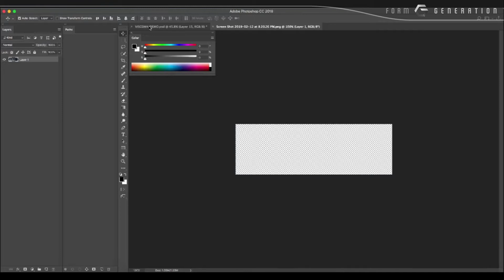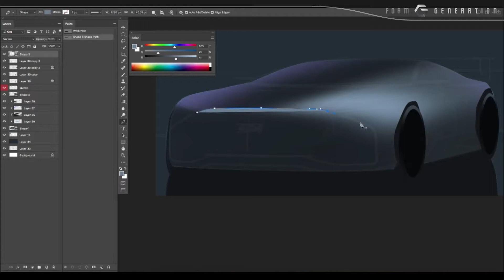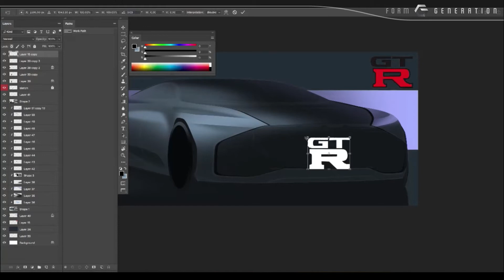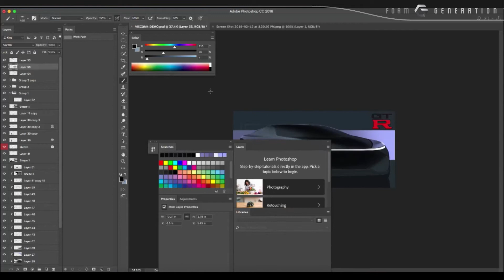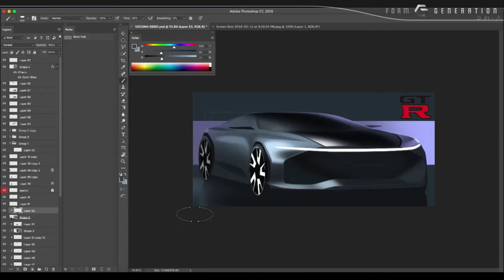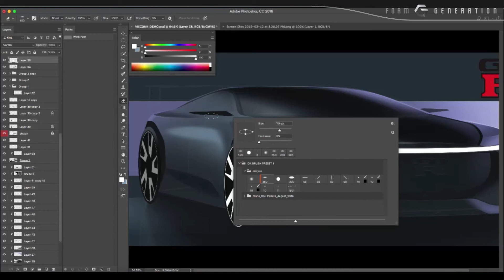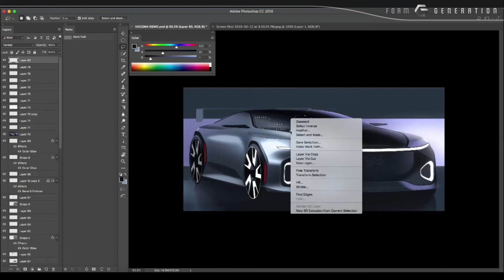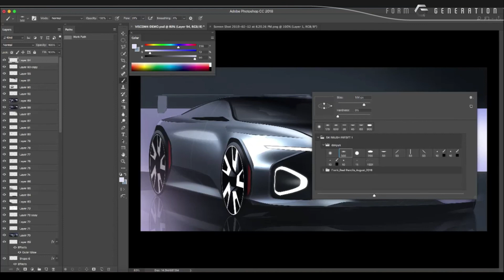[포토샵 렌더링 데몬스트레이션 GTR] [Photoshop Rendering Demonstration GTR]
[포토샵 렌더링 데몬스트레이션 GTR]

아이디어 스케치가 있는 상태에서, 포토샵으로 렌더링 하는 과정을 보여줍니다.
완성된 분위기를 참고할수 있는 다른 렌더링이나 사진을 옆에두고 진행하면 도움됩니다.

▷ 자막없습니다.
▷ No captions.

구독 / 좋아요 누르시고 다른 강의영상 업로드 안내도 함께 받으세요^^